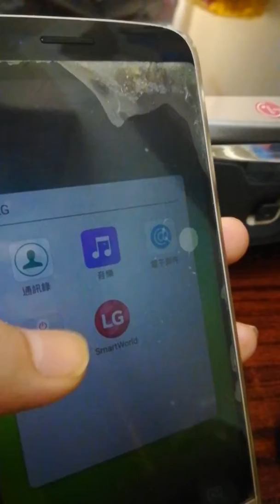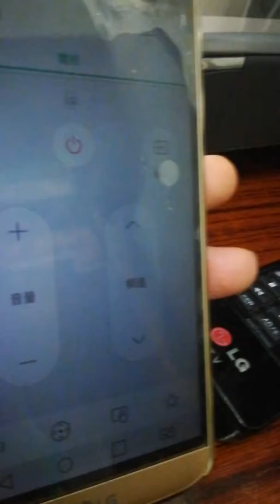手機開電視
如果好看請like我,多謝好看